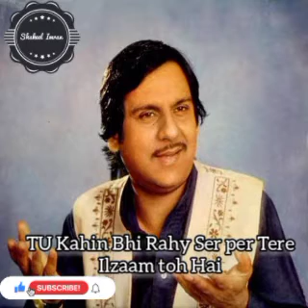TU Kahin Bhi Rahy Ser per Tere Ilzaam toh Hai Ghulam Ali